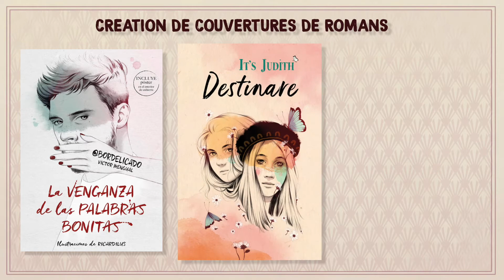RICARDILUS (SWEET MARTINI SHOT, découverte d'artistes #10) (#110)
Bonjour à tous ! Aujourd’hui, on se retrouve pour un nouvel episode de découverte d’artiste. Aujourd’hui, on va s’intéresser à l’illustrateur Ricard Lopez, alias Ricardilus.

J'espère que vous aimerez cette nouvelle vidéo ! Passez une super journée !! ^^

ALLEZ FAIRE UN TOUR SUR MES BOUTIQUES pour des illustrations et produits divers :

MATERIELS UTILISÉS :

Logiciel : SKETCHBOOK PRO
Tablette : WACOM BAMBOO